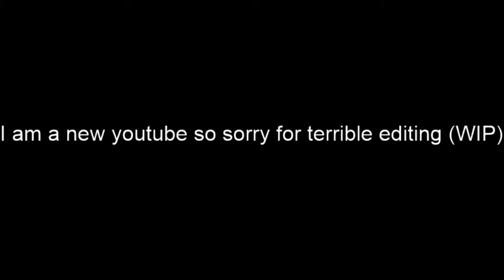The UnderGround Colony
This is the beginning of our first colony on Oxygen Not Included